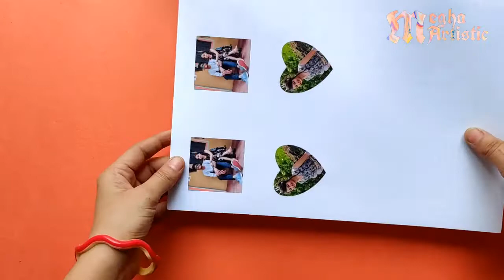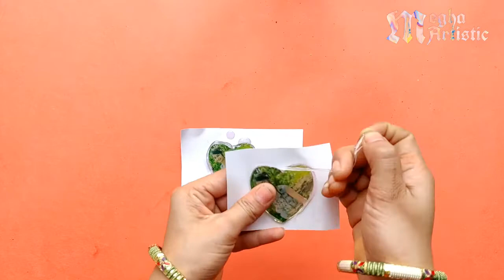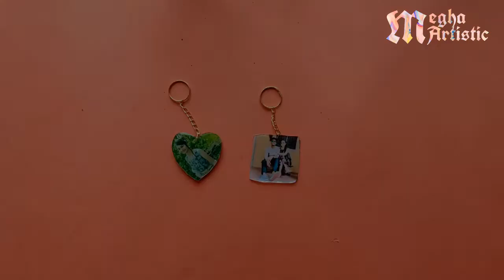Photo keychain making at home|DIY|Resin art for beginners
keychain making at home|keychain|keyring|mini photo|photo gift|photo key chain make at home|gifts
keychain & keyring making, custom keychain|mini photo keychain|gifts making|keychain, keyring, mini photo frame, photo keychain, custom keychain